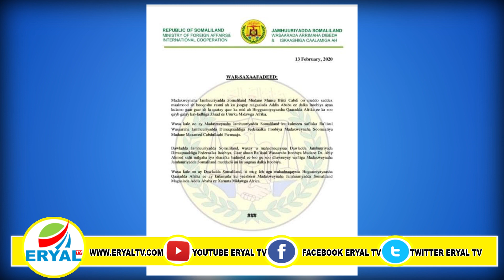Xukuumada Somaliland Oo War Cusub Kasoo Saartay Safarkii Madaxwayne Biixi Ee Ethopia